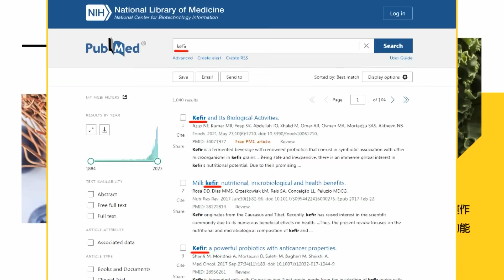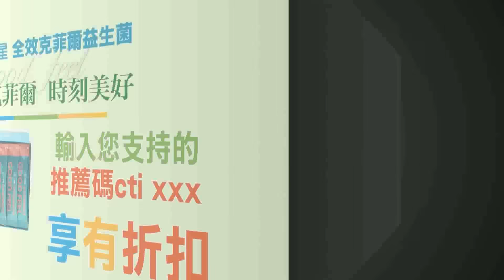【每日必看】若以色列"地面進攻"加薩就尷尬了? 郭正亮爆內幕｜台遊客困以色列控旅行社不作為 永信:勿移動最安全 20231011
00:00 以巴戰火不停歇! 以國總理:這只是開端
02:00 哈馬斯發動突襲 專家:破壞以沙建交是動機
03:06 若以色列"地面進攻"加薩就尷尬了? 郭正亮爆內幕
05:31 台遊客困以色列控旅行社不作為 永信:勿移動最安全
08:08 北京籲以巴停火 陸不譴責哈瑪斯 曝外交局限
08:36 駐舊金山總領館遭衝撞 陸促美:確保外交人員安全
09:21 陸駐美領事館遇襲! 介文汲:APEC峰會在這開